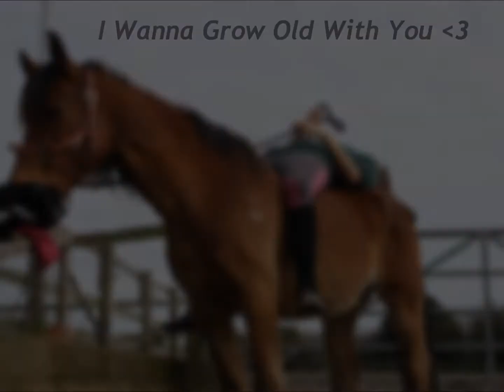King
bored again- really love this horse I DO NOT OWN THE SONGSSS 3 xoxo